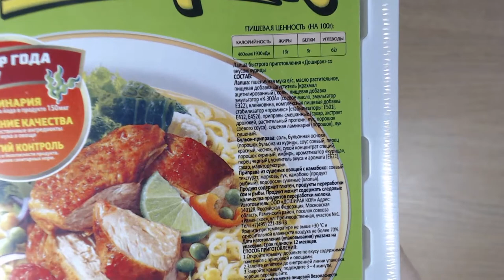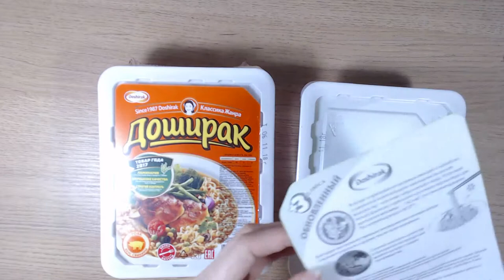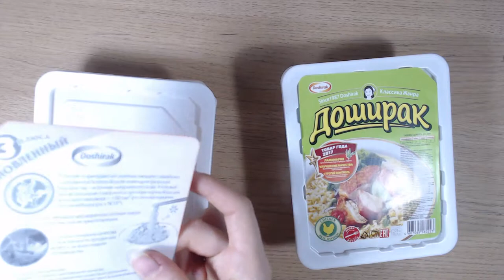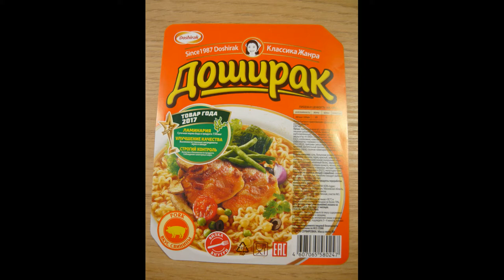ВИДЕО ОБЗОР ПРОДУКТА Доширак курица и свинина